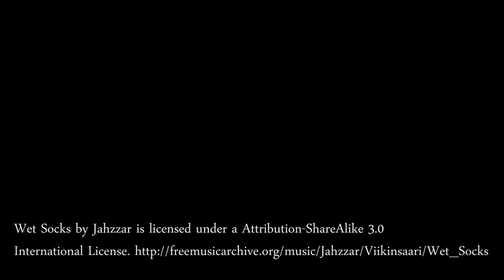Essex pre-election focus groups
We discuss the status of recruitment for our last set of English focus groups from in and around the Colchester area of Essex county.